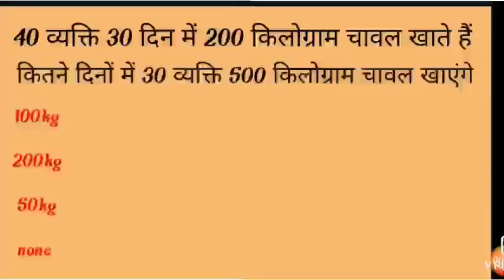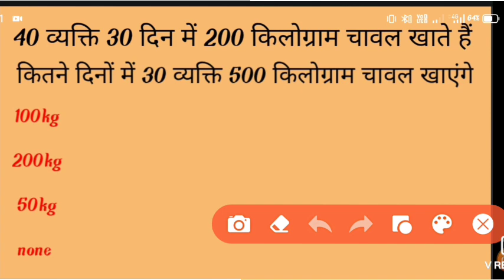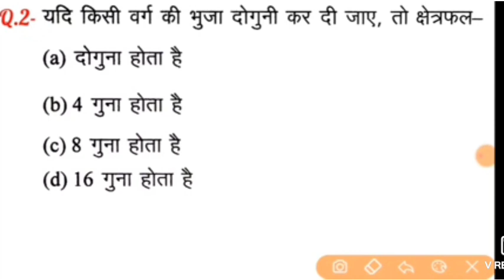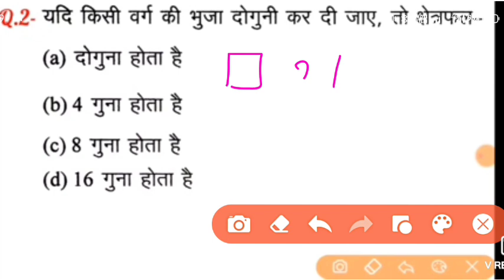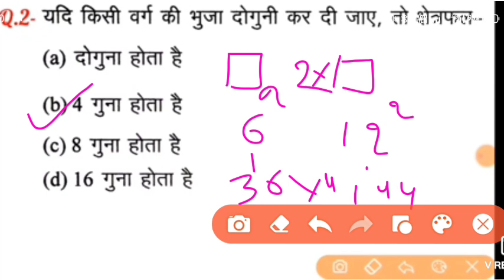||Time and work|| कार्य समय व दूरी|| time &work short trick || Aligation मिश्रण|| SSC|| CGL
Aligation मिश्रण SSC CGL relway CG VYAPAM ADEO HOSTEL WARDARN

 गणित की क्लास
और सुबह 9:00 बजे
कंप्यूटर की क्लास

हॉस्टल वार्डन भर्ती 639 पदों की जानकारी| HOSTEL WARDARN BHARTI| chhatrawas Adhikshak Bharti

Smart
CG
update

अपडेट | Hostel Warden
recruitment 2022 | cg
vyapam Hostel warden
vacanc

छात्रावास अधीक्षक भर्ती 2022 अपडेट |
Hostel Warden recruitment 2022 | cg
vuavam Hostel warden vacancu

छात्रावास अधीक्षक भर्ती 2022 अपडेट| Hostel wardarn bharti Requment 2022| CG VYAPAM| hostel wardarn vacancy

छात्रावास अधीक्षक भर्ती परीक्षा 2022|हॉस्टल वार्डन भर्ती| CG HOSTEL WARDARN EXAM 2022| smart CG update

CG hostel wardarn exam update|
छत्तीसगढ़ हॉस्टल वार्डन भर्ती परीक्षा 2022| CG smart update

CG VYAPAM HUB| CG vacancy|
CG VYAPAM VACANCY 2022
HOSTEL WARDEN requirements 2022

YOURS QURIS:-🔥

chatrawas adhikshak bharti
chatrawas adhikshak vacancy
chatrawas adhikshak syllabus
HOSTAL wardarn bharti Vacancy
hostel wardarn previous year question papers
hostel wardarn best book

308 पदों पर भर्ती, New vacancy recruitment, CG vacancy 2022, CG VYAPAM 2022, CG PSC 2022,CG Vacancy
cg job
cg vacancy
cg latest vacancy update
raj yadav
cg new govt vacancy 2022
smart cg update
chattisgarh new govt vacancy 2022
chattisgarh new govt bharti 2022
cg police
chattisgarh new upcoming vacancy 2022
cg new vacancy 2022 new update
cg new govt bharti 2022
cg hostel warden vacancy update

हॉस्टल वार्डन भर्ती 2022
छात्रावास अधीक्षक भर्ती 2022
छात्रावास अधीक्षक भर्ती की तैयारी कैसे करें
छात्रावास अधीक्षक भर्ती सिलेबस
छात्रावास अधीक्षक भर्ती बेस्ट बुक
छात्रावास अधीक्षक भर्ती वैकेंसी
छात्रावास अधीक्षक भर्ती

awas adhikshak syllabus
chatrawas adhikshak
syllabus 2022
chatrawas adhikshak
syllabus 2020
chatrawas adhikshak
syllabus 2021
4G
chatrawas adhikshak
syllabus rajasthan
chatrawas adhikshak
syllabus chhattisgarh
chhattisgarh chatrawas
adhikshak syllabus 2022
chatrawas adhikshak
computer syllabus
chatrawas adhikshak ka
syllabus bataye
chatrawas adhikshak new
syllabus
You're incognito

rawas adhikshak vacancy
chatrawas adhikshak
vacancy 2022
chatrawas adhikshak
vacancy 2022 syllabus
chatrawas adhikshak
vacancy
chatrawas adhikshak
4G
hostel adhikshak vacancy
2022 kab aayega
vacancy 2021
hostel adhikshak vacancy K
2022 syllabus
hostel adhikshak vacancy
2022 cg
chatrawas adhikshak job
profile
hostel adhikshak vacancy
x
You're incognito

2021 syllabus
2022 question

as adhikshak vacancy
chatrawas adhikshak
vacancy 2022
chatrawas adhikshak
vacancy 2022 syllabus
chatrawas adhikshak
vacancy 2021
chatrawas adhikshak
vacancy 2022 rajasth.
chatrawas adhikshak
vacancy 2022 eg
chatrawas adhikshak
vacancy
hostel adhikshak
vacancy 2021 cg
4G
461 68%
hostel adhikshak
vacancy 2020
hostel adhikshak
vacancy 2021 syllabus
psc news
psc latest news
kerala psc
psc news today
kerala psc latest news
kerala psc news
psc
pscnews
psc latest
psc latest updates
psc latest news malayalam

cg vyapam important questions answered
cg vyapam cg psc hub
important fact of cg psc exam
important fact of cg vyapam
cg psc latest news
cg vyapam latest news
cg psc important books
cg vyapam important books
cg psc previous year question paper

6800 latest news today
super tet
super tet latest news
super tet computer

cg job
chhattisgarh mein aane wali vacancy
cg jobs
अनुपात समानुपात